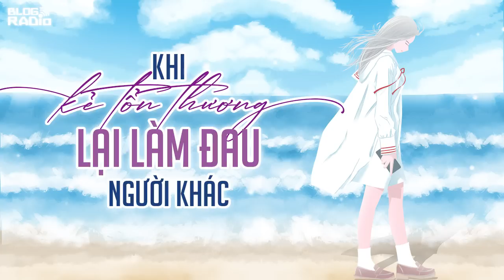Khi kẻ tổn thương lại làm đau người khác | Radio Tình yêu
Anh còn nhớ hay đã quên, em thì vẫn nhớ, nhớ đến đau lòng.

Dẫu biết cuộc đời là chuyến đi, anh chỉ là vị khách thoáng qua trên hành trình của em. Vậy mà sao em vẫn mãi lưu luyến mãi cái vị khách đã xuống xe từ lâu kia. Vị khách chỉ xem em như một chặng đường bước qua để đi tìm hạnh phúc riêng mình. Có những nỗi đau vẫn dai dẳng hoài. Người ra đi từ lâu rồi mà người ở lại vẫn chưa hết nhớ thương. Yêu làm chi cho đau lòng đến thế. Thương làm chi cho lòng mãi vấn vương.
Nếu yêu rồi buông dễ dàng như lên rồi xuống xe thì hay biết mấy anh  nhỉ. Để lúc này đây em sẽ bình yên mà ngủ một giấc thật ngon.  Sáng mai thức giấc em vẫn là cô gái xinh đẹp, đầy tự tin. Nhưng cuộc đời thật  trêu ngươi con người ta, chỉ một lần gặp gỡ vô tình là đã yêu nhau từ giây phút đó, chỉ bên nhau những ngày tháng ngắn ngủi của cuộc đời vậy mà chẳng  thể quên.
Thương nhớ, nhớ thương mãi như vậy sao anh.  Bao lâu em mới có thể quên được anh, quên đi nỗi đau này. Thời gian vẫn trôi, sao nỗi đau vẫn cứ ở lại. Người đời thường nói càng yêu càng đau, người yêu nhiều sẽ là người đau nhiều hơn.
Đúng vậy, và em vẫn là người đau hơn trong cuộc tình của chúng mình. Nếu từ bỏ dễ dàng như thế thì liệu rằng có phải là yêu. Và trong cuộc tình này anh có từng yêu em. Đường đời còn dài, nhưng có lẽ gặp lại nhau là chuyện không thể. Nếu có duyên gặp lại nhau câu đầu tiên em sẽ hỏi anh “Anh đã từng yêu em không?”.

Tác giả: Zoie Phan, Hoa bỉ ngạn
Giọng đọc: Bạch Dương
Thực hiện: Hằng Nga
Thiết kế: Hương Giang
📻 Blog Radio - Phát thanh xúc cảm của bạn!